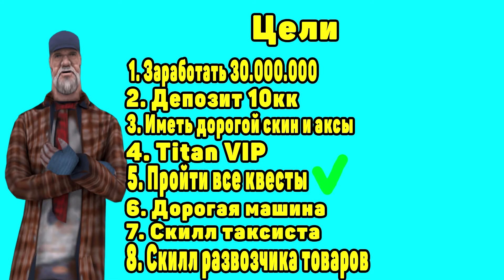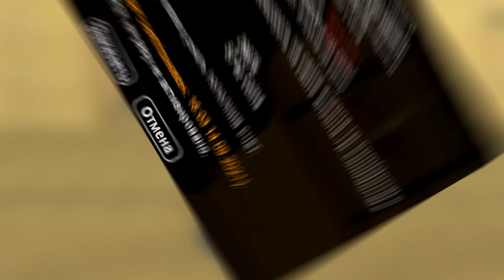ПУТЬ ОТ БОМЖА ДО МАЖОРА НА ARIZONA RP SHOW LOW! ПУТЬ БОМЖА НА АРИЗОНА РП 2 СЕРИЯ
Соц.Сети:
Музыка использовалась исключительно в целях добросовестного использования, а не в качестве присвоения музыки себе. Данное видео носит   исключительно развлекательный характер и не несет в себе цель кого-либо оскорбить или задеть чьи-либо чувства.
Тэги!
AMAZING ONLINE x AMAZING-RP
Единственный игровой проект с удивительной и уникальной атмосферой
CRMP: Criminal Russia Multiplayer - онлайн игра, которая построена на версии SAMP
Здесь же реализовано множество проектов, таких как Amazing Online, Radmir RP, Rodina RP, приходи играть вместе с нами